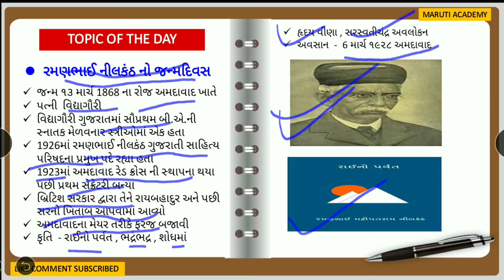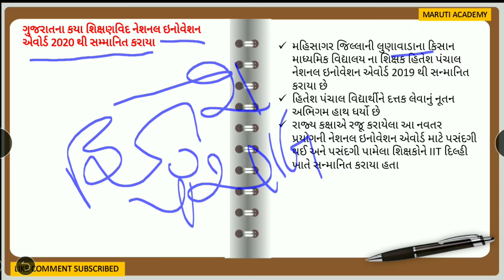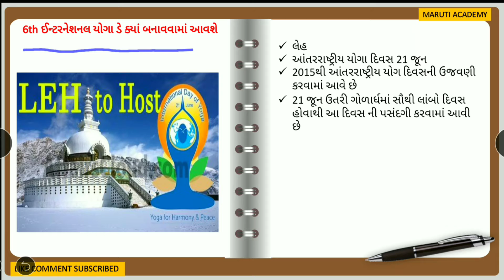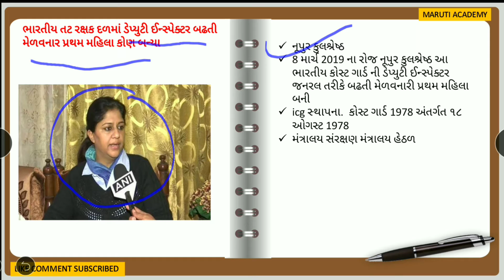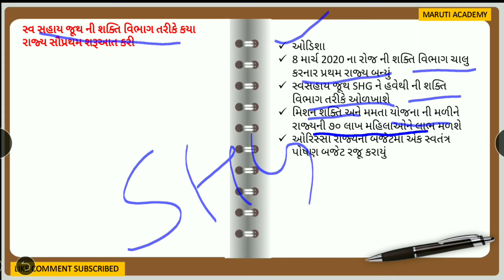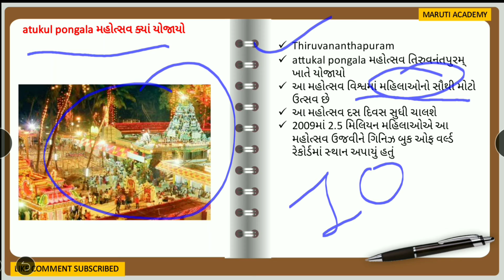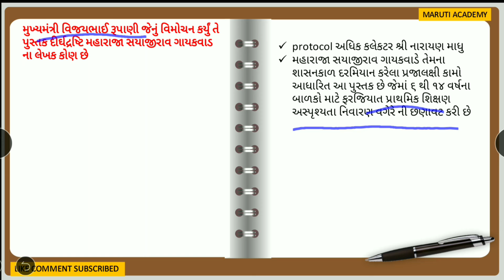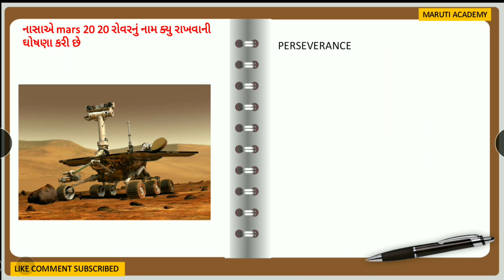12- 13 /3/2020 DAILY CURRENT AFFAIRS |MARUTI ACADEMY